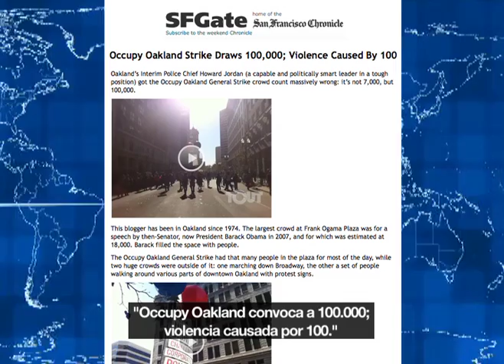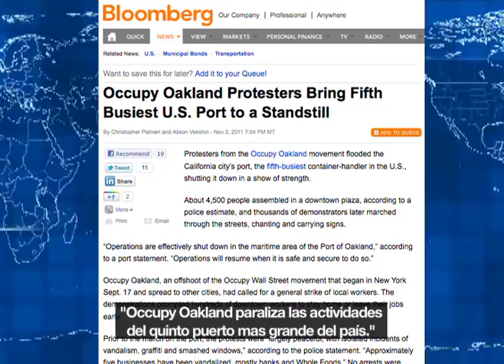Occupy USA / Oakland parte 2 / Paro general / Reportero del Sur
Reportaje sobre el paro de Oakland (05.11.11.) de la serie de Telesur / Occupy USA - El Otoño Americano